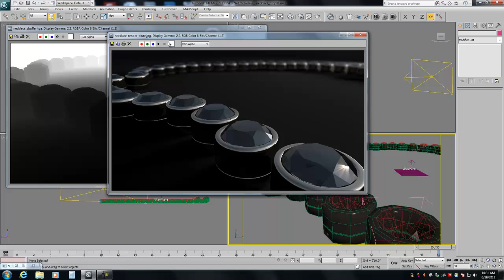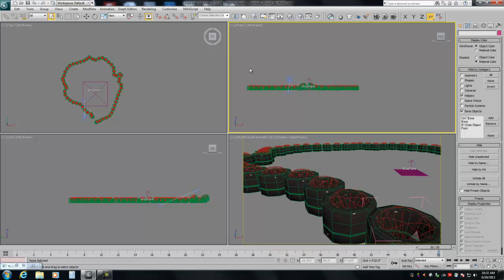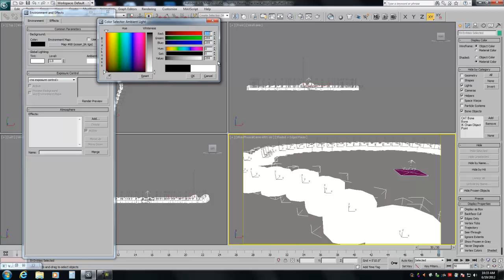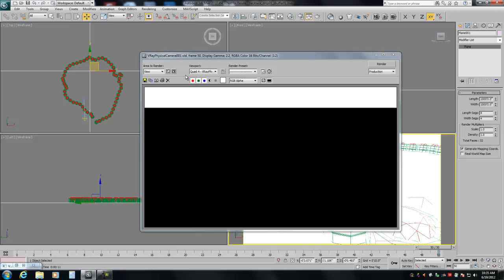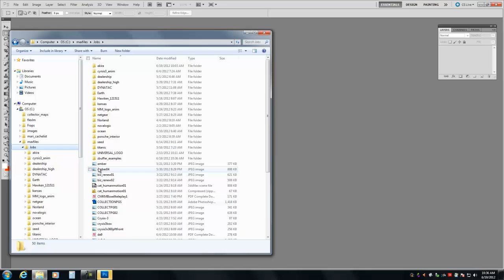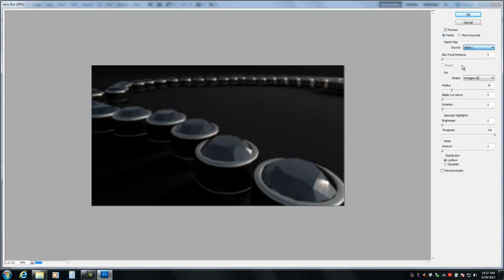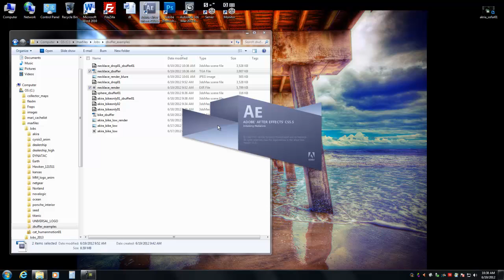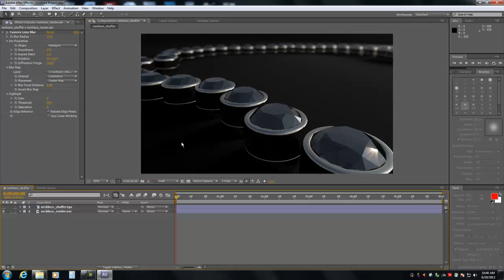3Dean: 3ds Max 2013, Z-Buffers, Photoshop & After Effects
In this tutorial 3Dean shows you how to set up your own z-buffer in 3ds Max and then how to use that z-buffer in Photoshop & After Effects to create DOF effects.